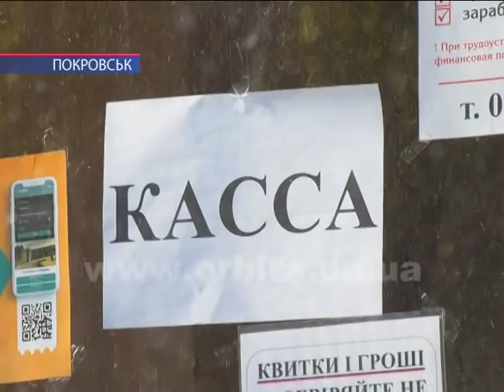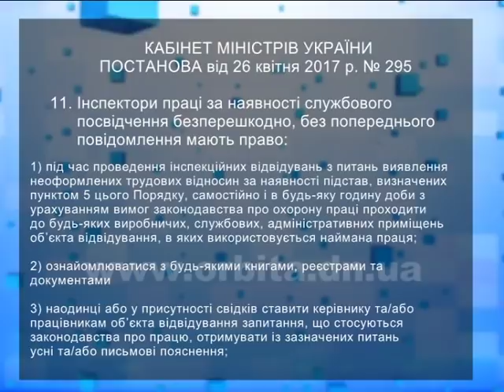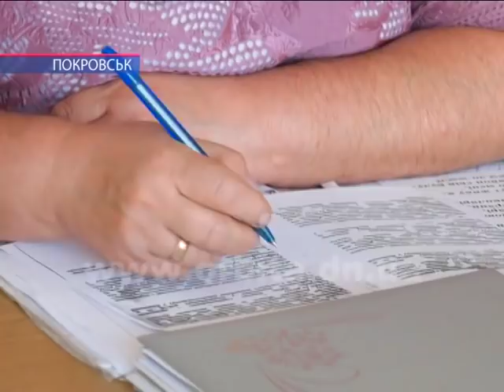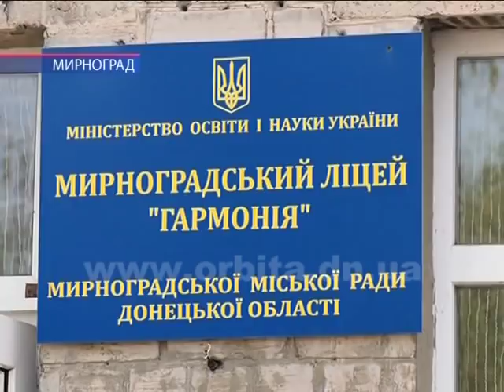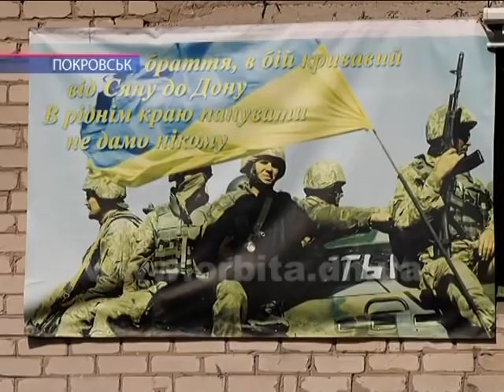Час новин 12.09.2018